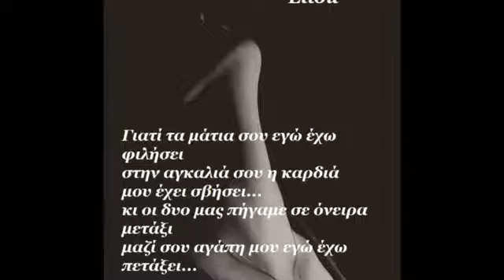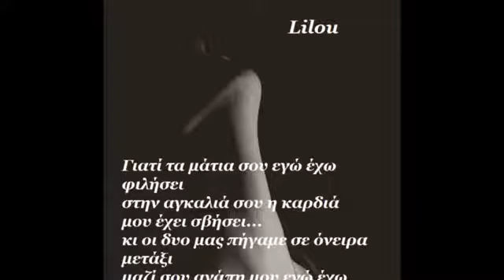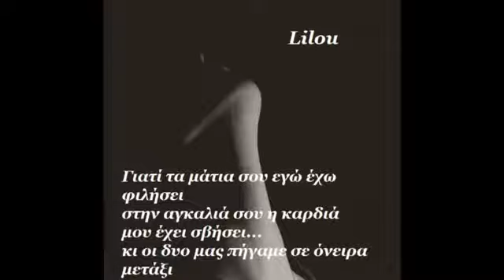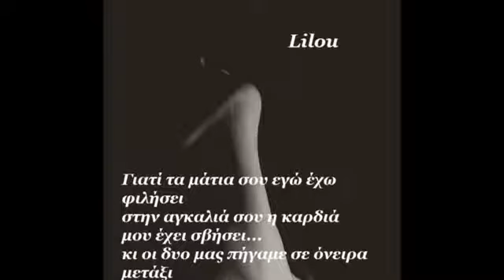Δεν πειράζει Γιατί τα μάτια σου εγώ έχω φιλήσει ~ by * ΕΥΗ *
Δεν πειράζει, δεν πειράζει
αν δε θες να μου μιλάς
αν κρυφά μόνο κοιτάζεις
κι όλο μούτρα μου κρατάς.
Μη σε νοιάζει, μη σε νοιάζει
δε θα σπάσει το σχοινί
σαν παιχνίδι να μας μοιάζει
δίχως τέλος και αρχή

Γιατί τα μάτια σου εγώ έχω φιλήσει
στην αγκαλιά σου η καρδιά μου έχει σβήσει
κι οι δυο μας πήγαμε σε όνειρα μετάξι
μαζί σου αγάπη μου εγώ έχω πετάξει

όταν φτάνω κι ειν' αργά
ούτε θέλω να τρομάζεις
όταν ζούμε χωριστά

άμα λείπει το φιλί
πάμε πάλι απ την αρχή

Δεν αντέχω άλλο έλα,
έλα πάρε με αγκαλιά
να πεθάνουμε στα γέλια
να 'ναι πάλι όπως παλιά...